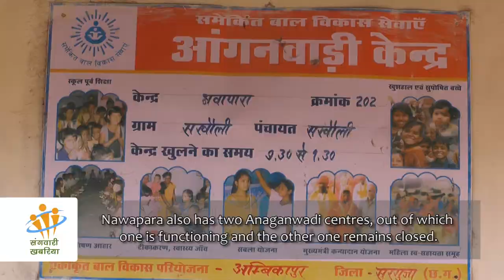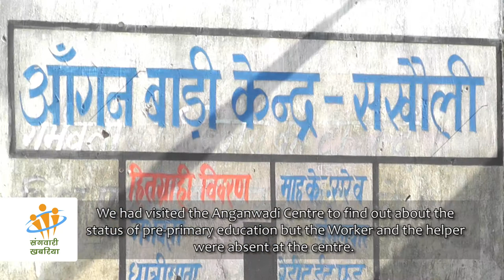Good-for-Nothing Anganwadis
Our Correspondent Dev Kumar investigates on the functionality of the  ICDS Anganwadi centres being run by the Department of Women and Child Development in few of the villages of the Ambikapur block in the Surguja District.